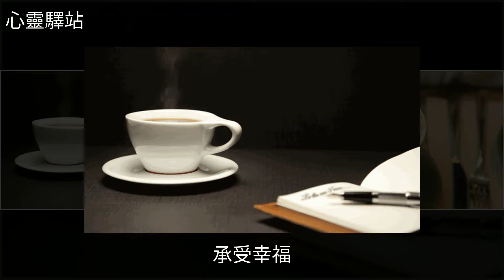承，受（薦讀），[心靈驛站]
承 受（薦讀） [心靈驛站]寧靜,美文承 受（薦讀） [心靈驛站]寧靜 美文